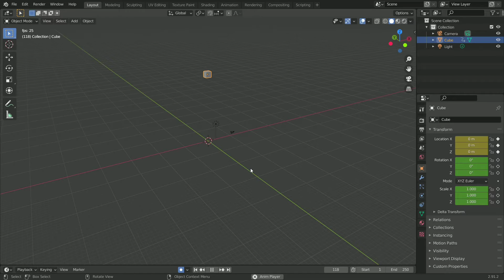my name is giovanni giorgio but everybody calls me giorgio in blender